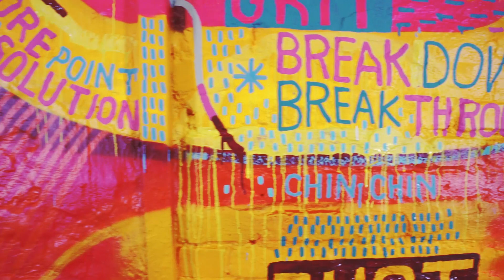MINDFULMESS | DAVID SHILLINGLAW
Sometimes in life the “cat shits in the shower,” sometimes “shit” doesn't make sense and London-based artist, David Shillinglaw, is trying to make sense of it all.

Mindfulmess is a portrait by artist David Shillinglaw. This piece is a literal representation of some of the mental processes that David confronts as a person, an artist, and from a broader perspective, the type of issues people deal with on a day-to-day basis. The vibrant colours of David's work juxtapose some of the unsettling issues his work raises.

In terms of practice, David's work has both covered the faces of Shoreditch buildings as well as being hung on the walls of the white cube respectively. Throughout his style, the application of emotive keywords through typography acts as ""mental bubbles"" that convey feelings and memories. These snapshots are both present while he paints and also lives in the past through earlier memories.